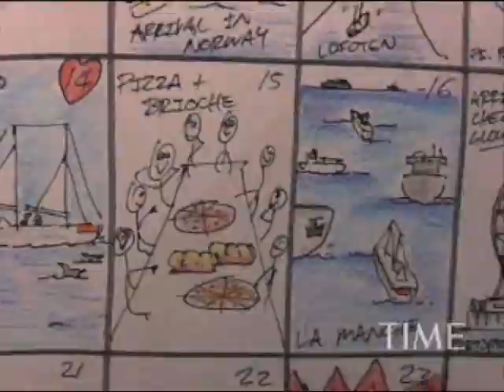The Tara Expedition | TIME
The Tara is an Arctic research vessel that spent 507 days at sea to study the effects of climate change. It recently returned to port in France.